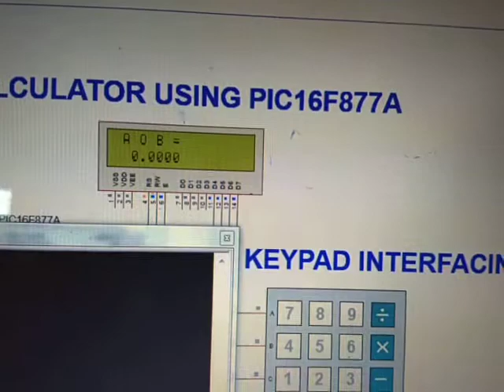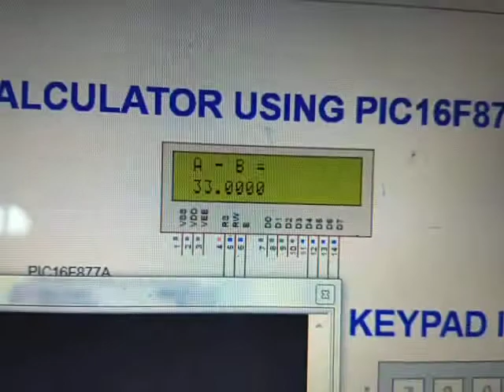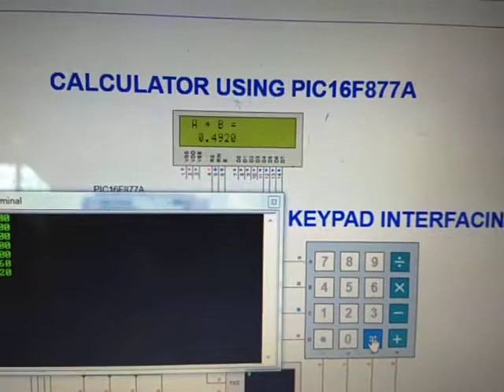Calculator using pic16f877a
Calculator operation on two numeric values of upto 10 digits, 4x4 keypad interfacing, keypad scanning...

for more information write a comment